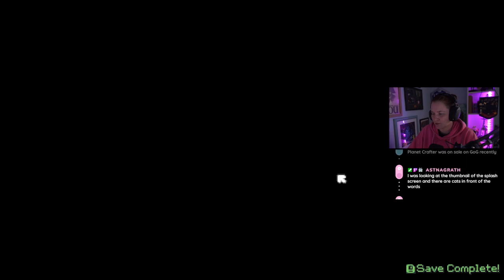First Look at Fields of Mistria - Part 2